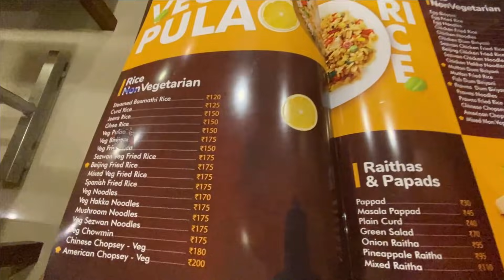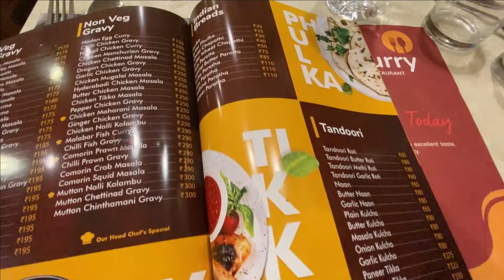Visit to Kanyakumari | Police stopped us | Meeting Anusha as surprise | Newbskin care Mamaearth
To know more about us😊